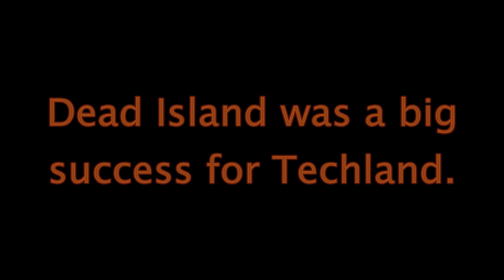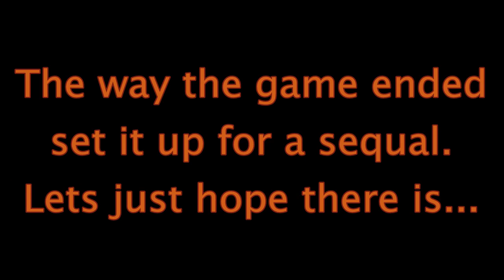Dead Island Riptide - Dead Island Sequal - Info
The name was changed from Dead World to Dead Island RipTide...

Dead Island sequal - Dead World, we hope that this sequal will come.

Dead Island developer Techland filed for a trademark on something called "Dead World" recently, prompting speculation that plans for a sequel to the open-world zombie RPG were beginning to unfurl. Techland declined to comment on the matter, though the trademark is legit.

Dead Island shambled up the charts when it was released in September, thanks to plenty of zombie buzz and that popular trailer (never mind the less-than-glowing critical response). A title like "Dead World" hints that the game will take on a slightly larger scale than just an island resort, but we'll have to wait and see until the company decides to make any official announcements.